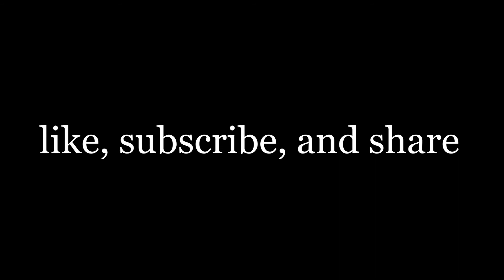Defending The Wall - Call of Duty Ghosts Gameplay - Campaign Mission 2 - Brave New World (COD Ghosts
Call of Duty Ghosts Gameplay - Campaign Mission 2 - Brave New World (COD Ghosts)